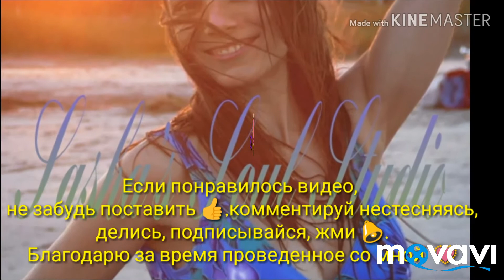БЛОГЕРЗА90 27 марта 2019 День #55. Оздоровительный эликсир. Перенос темы на завтра.